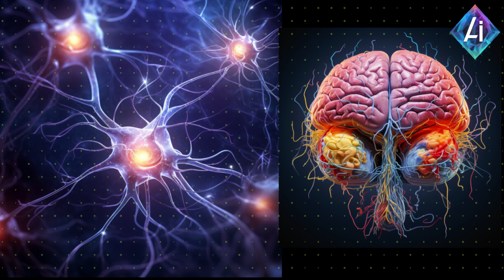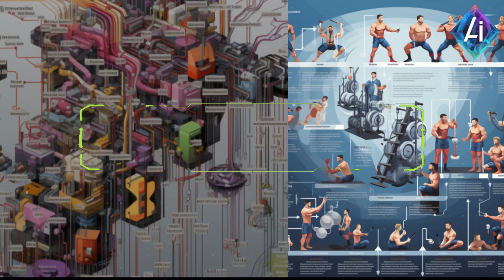Basic Concepts of Artificial Intelligence (AI)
Welcome to our exploration of the fundamental concepts of Artificial Intelligence (AI). In this video, we delve into the core principles that underpin this transformative technology. Whether you're a newcomer curious about AI or looking to refresh your knowledge, this video is for you.

In this video, we cover:

Human Brain and AI: We begin with the awe-inspiring complexity of the human brain and how it relates to AI.

What is AI?: Discover the essence of AI and how it simulates human intelligence.

How Does AI Work?: Dive into the mechanisms of AI, including machine learning, and understand how it constantly evolves.

How AI is Changing the World: Real-world examples showcase AI's impact in various fields, from healthcare to transportation.

The Future of AI: Explore the exciting possibilities that lie ahead as AI continues to advance.

Join us on this educational journey through the world of AI. Whether you're a tech enthusiast, a student, or simply curious about the future, this video will provide you with a solid foundation in the basic concepts of Artificial Intelligence.